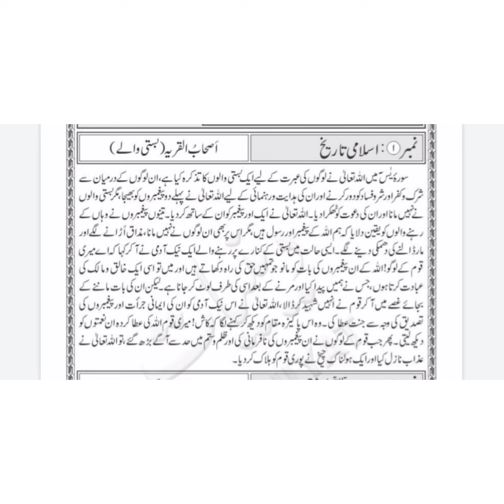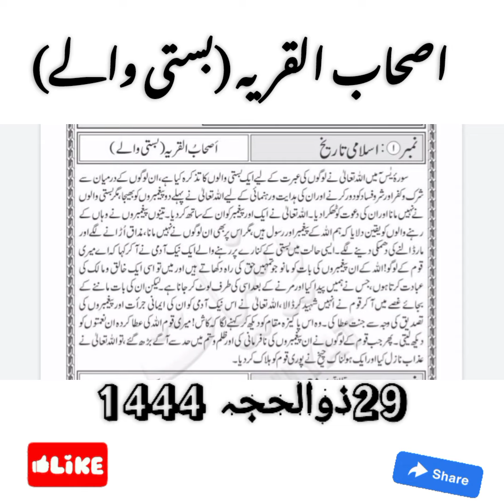Islamic History In Urdu Hindi ! Surah Yaseen ! Ashaab Al Qarya Basti Wale ! Quran Stories ! Facts